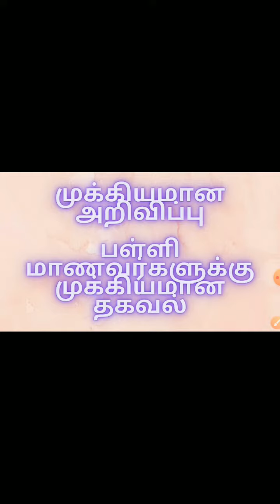Quarterly Exam Updates for 9th to 12th std /School updates 2021/Education Minister Announcement